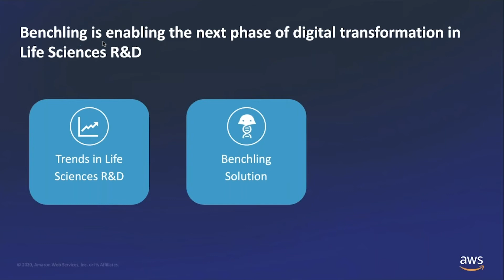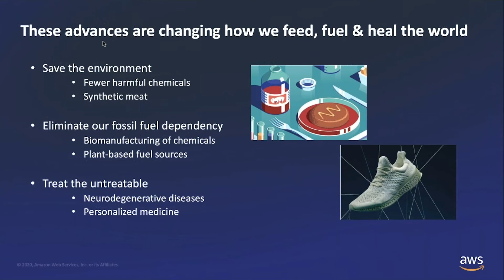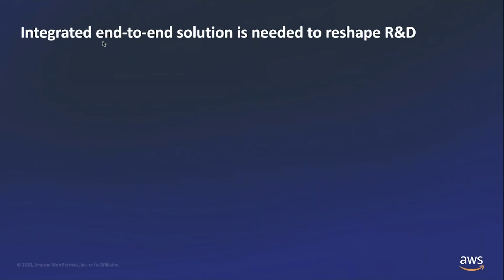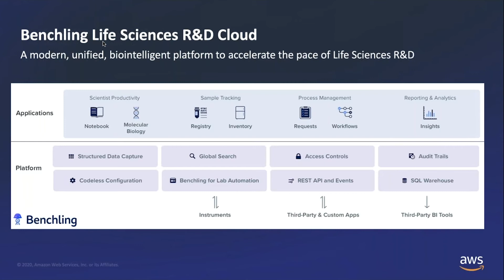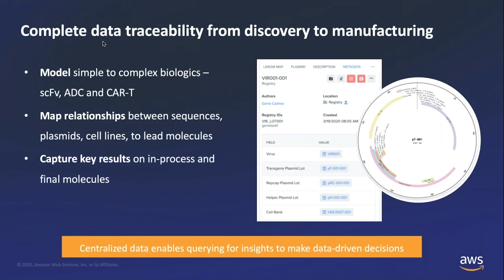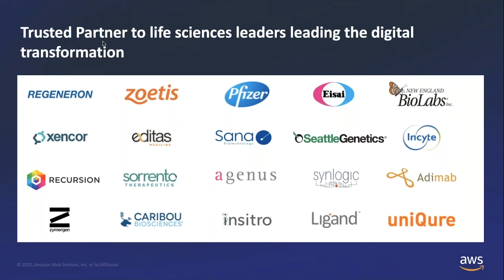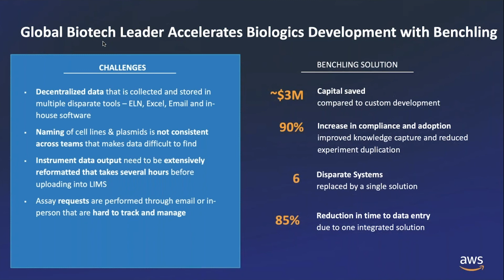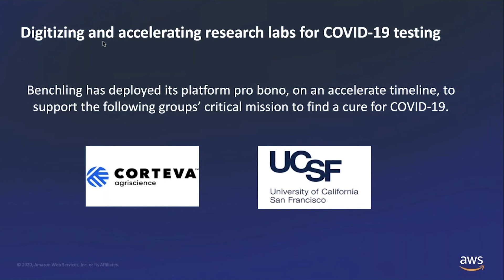Benchling’s AWS Cloud–Native Data- and Workflow-Management Software Puts Time on Scientists’ Side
Packaged in a sleek, easy-to-use, cloud-native research and development (R&D) platform that is purpose built for scientists, Benchling has created an application suite to centralize R&D data used for discoveries from new gene therapies to next-generation gene sequencing.

Benchling’s software is built on the Amazon Web Services (AWS) Cloud and takes advantage of AWS tools such as AWS Lambda, which lets users run code without provisioning or managing servers. As a result, Benchling is simple to adopt and can scale and adapt to fit the needs of the ever-evolving life sciences industry.